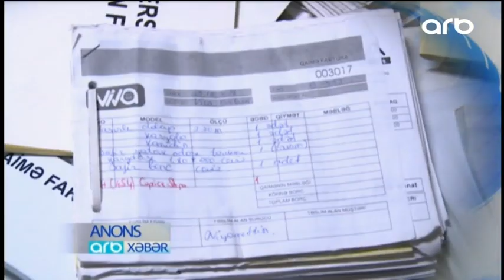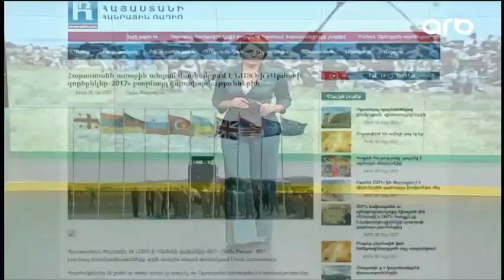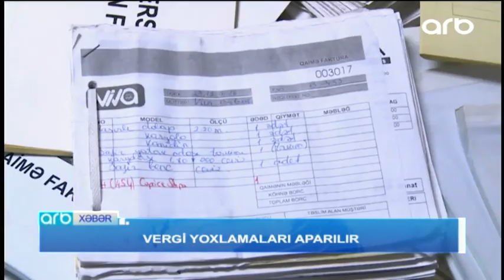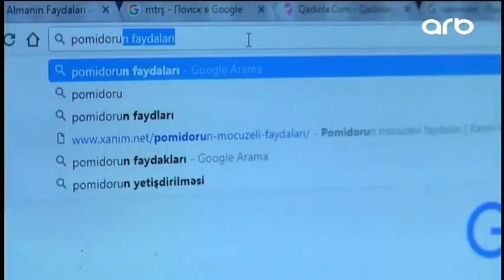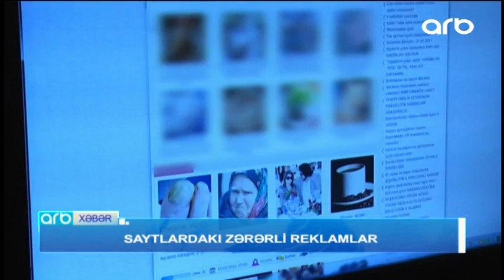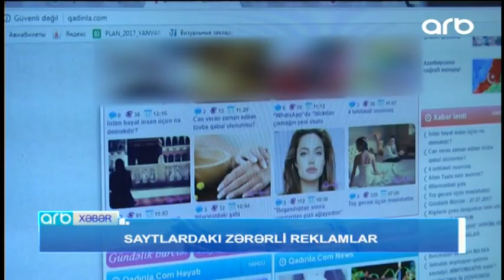ARB Xəbər 19 00 02 08 2017 ARB TV